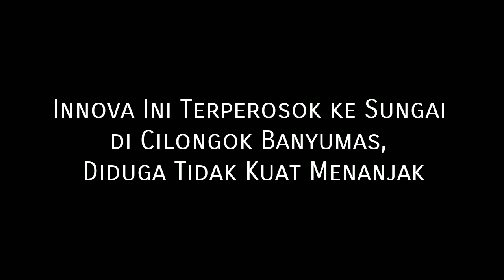Laka Innova Terperosok ke Sungai di Cilongok Banyumas, Diduga Tidak Kuat nanjak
Diduga Tidak Kuat Menanjak, Toyota Innova Ini Terperosok ke Sungai di Cilongok Banyumas.

Diduga tak kuat menanjak di jalan alternatif Langgongsari-Karanglewas ikut Desa Langgongsari, Kecamatan Cilongok TYoyota Avanza berwarna hitam milik warga Karanglewas ini terperosok ke sungai, Kamis (17/3/2022).

Kasat Lantas Polresta Banyumas, Kompol Ari Prayitno melalui Kanit Gakum, AKP R Manggala mengatakan, Toyota Innova bernomor polisi R 1202 MR warna hitam tersebut, dikemudikan oleh AR (18), warga Desa Karangkemiri, Kecamatan Karanglewas.

"Kendaraan melaju dengan kecepatan rendah, sesampainya di lokasi jalan menanjak mobil tidak kuat hingga akhirnya mundur dan terperosok masuk ke sungai," ujarnya.

Sumber Serayunews